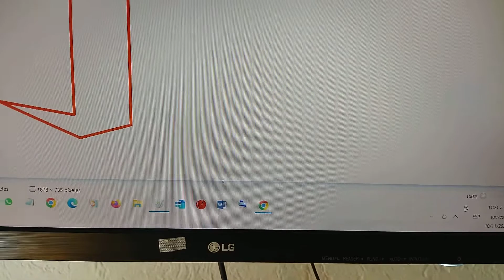How to draw Office Logo in Speedpaint